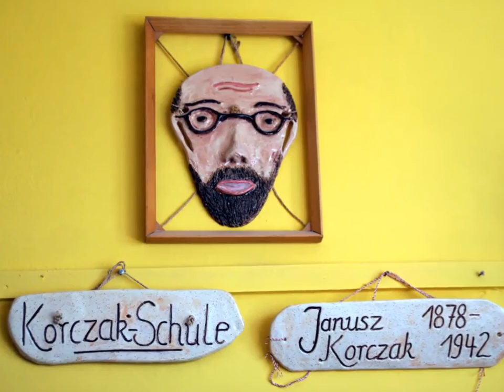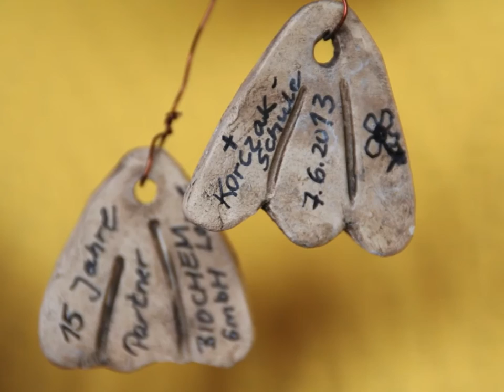Die Korczak Schule in Wolgast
Imagefilm der Janusz Korczak Schule in Wolgast